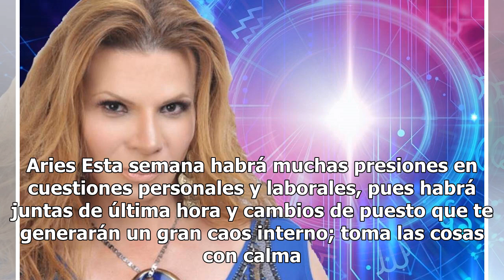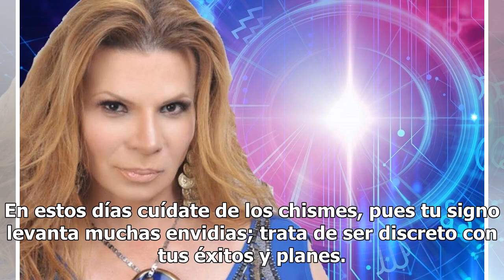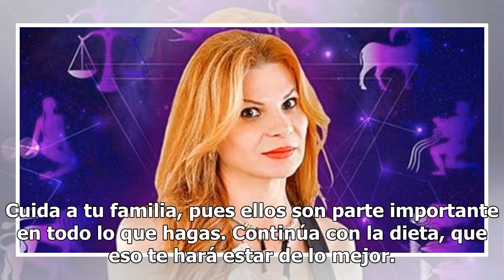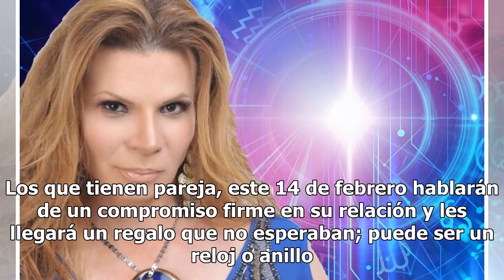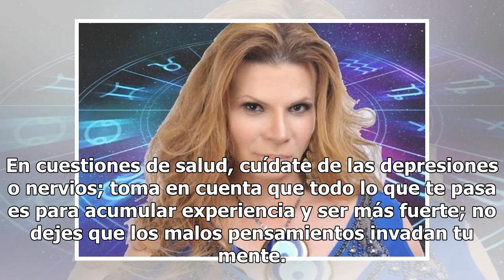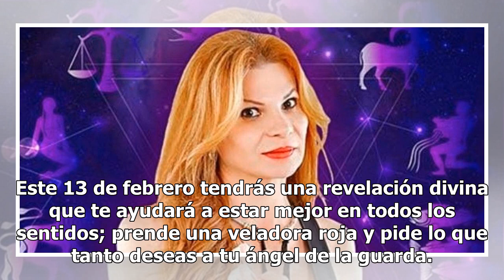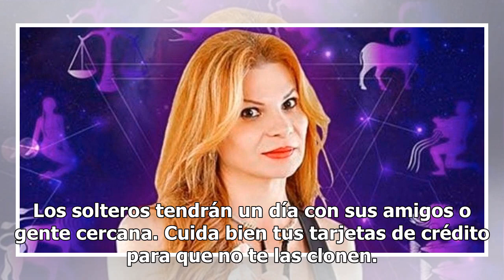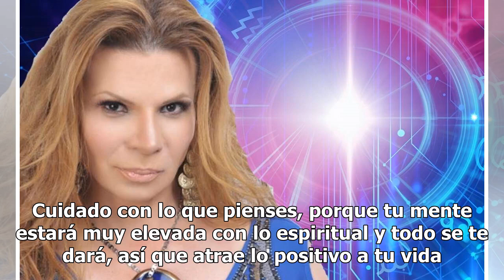Descubre qué te depara la semana con los horóscopos de Mhoni Vidente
Inicia la semana más romántica del año descubriendo tu destino al lado de la astróloga más famosa de México, Mhoni Vidente. En esta ocasión, Mhoni Vidente reveló el futuro de los doce astros con pequeños consejos en materia de amor, dinero y salud, además de sus números de la suerte. Por si fuera po...